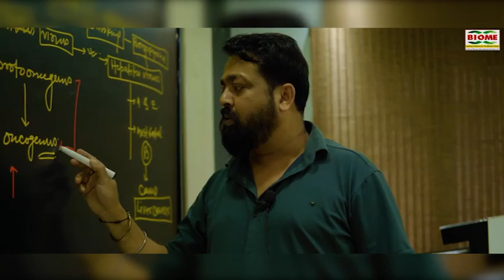श्रम नियोजन मंत्री सत्यानंद भोक्ता ने बेरोजगारी भत्ता देने की उपलब्धि बताया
notification.